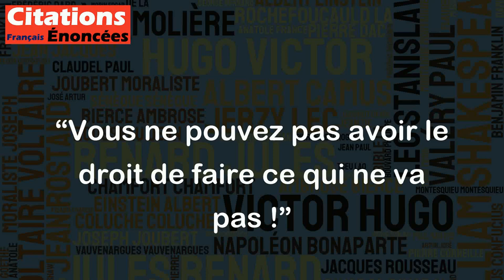Vous ne pouvez pas avoir le droit de faire ce qui ne va pas ! - Abraham Lincoln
Cette citation d'Abraham Lincoln souligne l'idée que chacun de nous doit être responsable de ses actions. Elle rappelle que nous ne pouvons pas faire ce qui nous plaît sans considérer les conséquences de nos actes. En effet, avoir le droit de faire quelque chose ne signifie pas nécessairement que nous devons le faire, surtout si cela peut nuire aux autres ou être immoral. Par conséquent, cette citation nous invite à la réflexion sur nos choix et à l'importance de respecter les valeurs éthiques qui régissent notre vie en société.